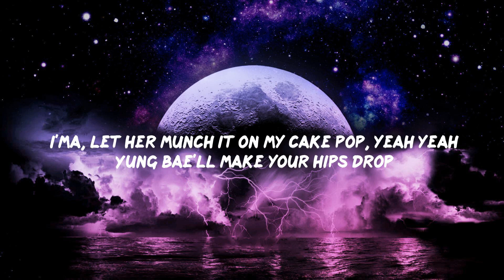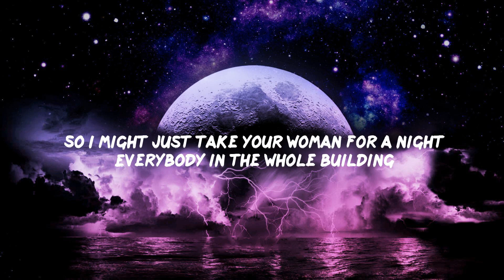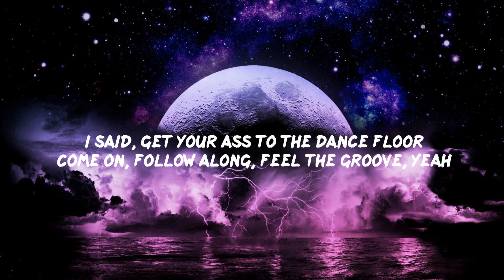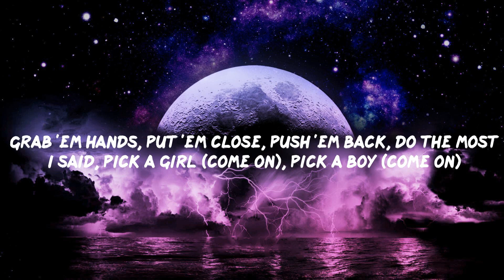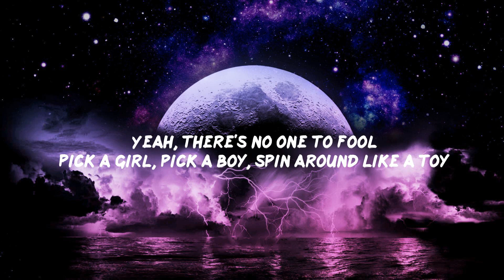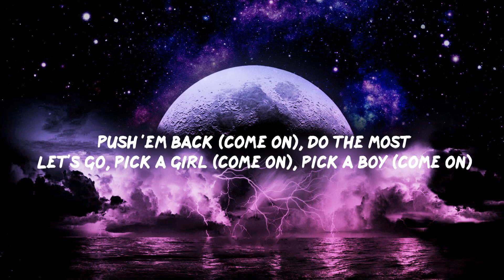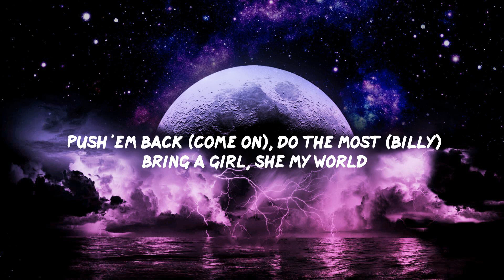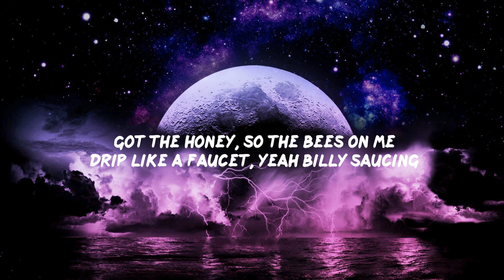bbno$ & Yung Bae & Billy Marchiafava - Bad Boy (Lyrics)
🎵 bbno$ & Yung Bae & Billy Marchiafava - Bad Boy

🎤 Lyrics
I'm a, bad boy doin' good things
Got a, lemonade with chicken wings
With a, bad bitch and she quite thick
So I might just cop myself a chain tonight
Slim shawty with a tank top
I'ma, let her munch it on my cake pop, yeah yeah
Yung Bae will make a hit drop
So I might just take your woman for a night
Everybody in the whole building
I said, everybody in the whole building
Come on, follow along, feel the groove
And get yourself to move
Get your ass to the dance floor
I said, get your ass to the dance floor
Come on, follow along, feel the groove, yeah
There's no one to fool
Pick a girl, pick a boy, spin around, like a toy
Grab 'em hands, put 'em close, push 'em back, do the most
I said, pick a girl (come on),
Pick a boy (come on), spin around (come on), like a toy
I said, Grab 'em hands (come on),
Put 'em close (come on), push 'em back (come on), do the most (let's go)
In Camaro whip on the side
Damn, I'm looking fly, baby no money
Young baby, young fire
30 minute hits yeah why would I lie
Pop all night, we pacify
Crazy bad girls in my sight
Think I need to try
Confidence is peaking I'm a really nice guy
As I find litty, yo girl you wanna try
Can't you feel these vibes tonight
Put 'em close (come on), push 'em back (come on), do the most
Let's go, pick a girl (come on),
Bring a girl, she my world
Got a dancer, come on make her twirl
I been, doin' things all y'all couldn't dream of
I just made another song for the people
Dancing, romancing
Turnt up, blacked out in a mansion
Got the money, so the drinks on me
Got the honey, so the bees on me
Drip like a faucet, yeah Billy saucing
Three gold chains give me cold Steve Austin
And I'm lit don't care about tomorrow
Me and a couple girls headed to the condo
Baby no money got the bag
And Yung Bae chillin' he be running up the Benz
Flexed on my ex got me feeling like the man
And all I ever do is drop hits, that's the plan
(Billy)